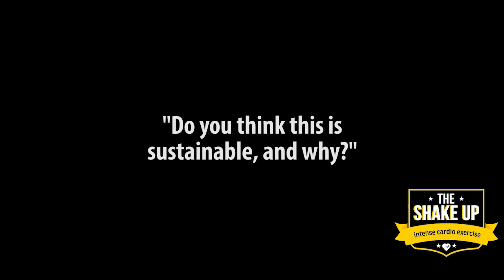Mark Connell Winter Challenge Winner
Hear how The Shake UP 10 Week Challenge Helped Mark lose weight and get in control of his health.